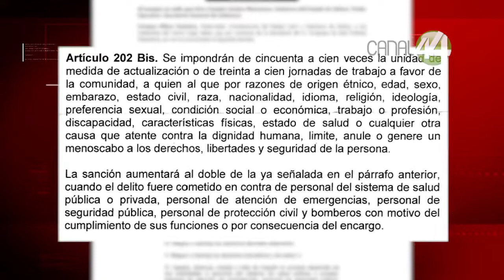Avalaron de manera emergente reforma al Código Penal con sanciones a quién agreda personal médico